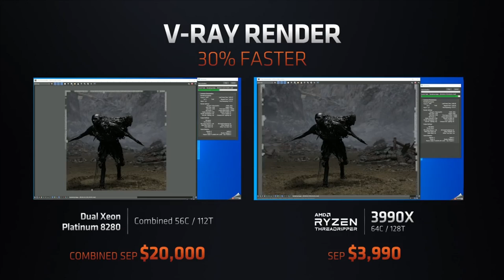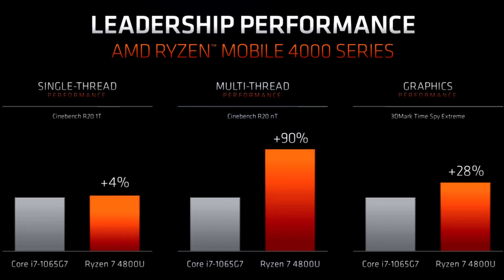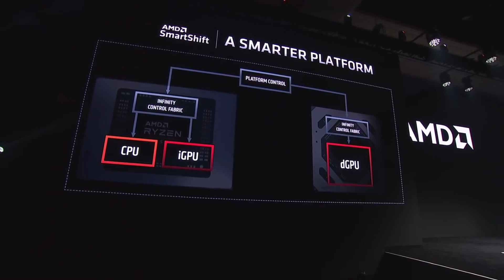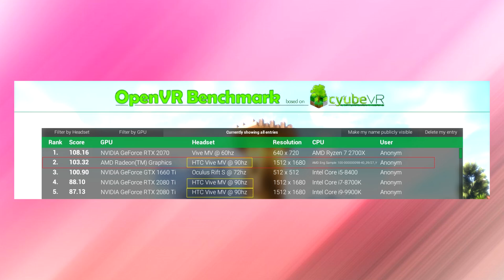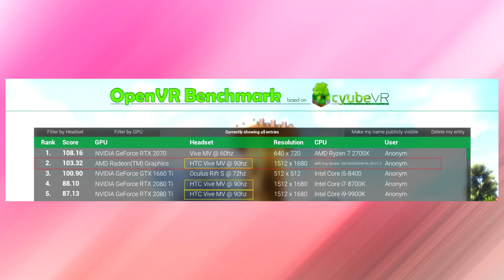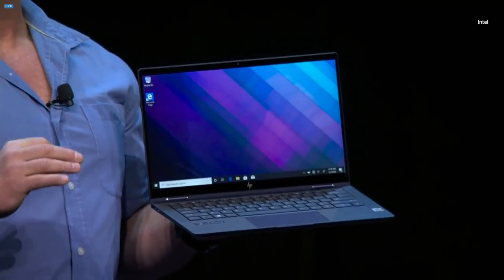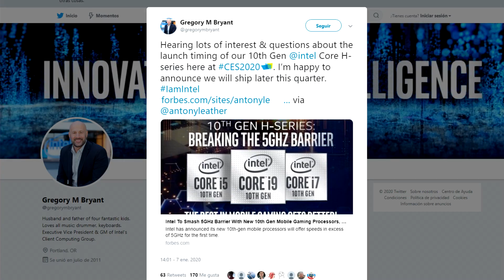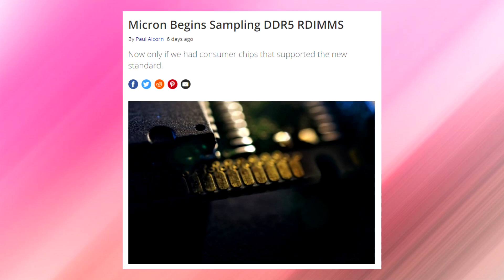AMD DESTROZA a INTEL en el CES 2020, RYZEN 4000, BIG NAVI, RX 5600XT, AMPERE | Noticias PC Gaming